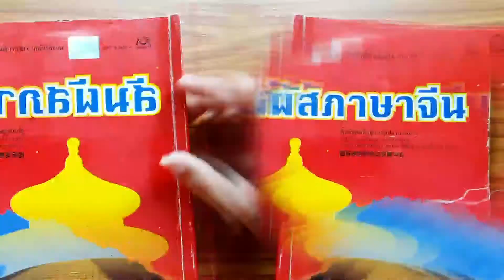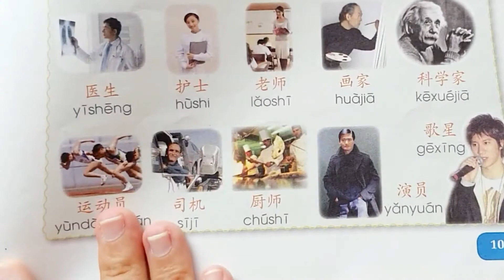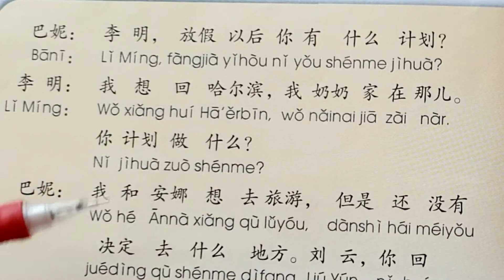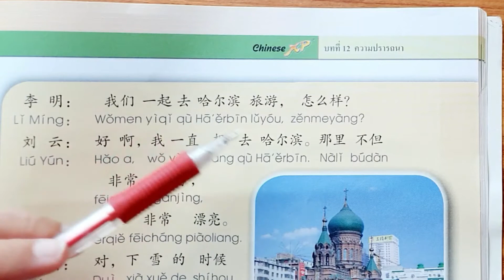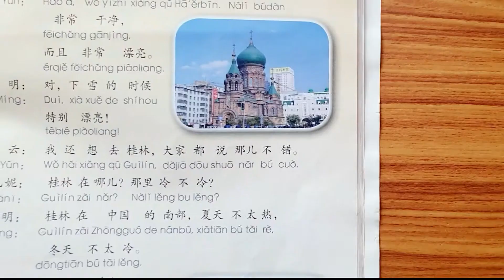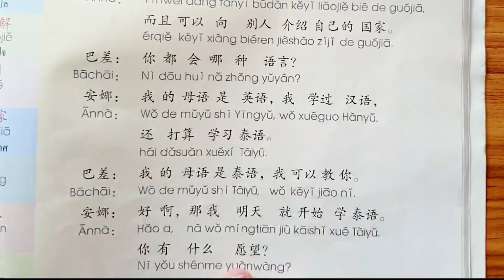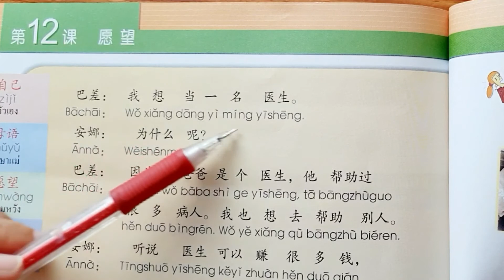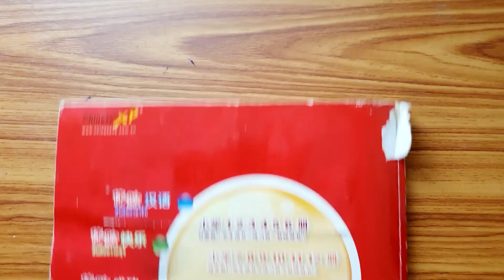แปลจีนเล่นๆ EP 15 | สัมผัสภาษาจีน เล่ม 2 | บทที่ 12 เรื่อง ความปราถนา